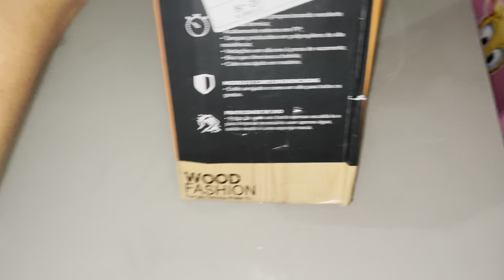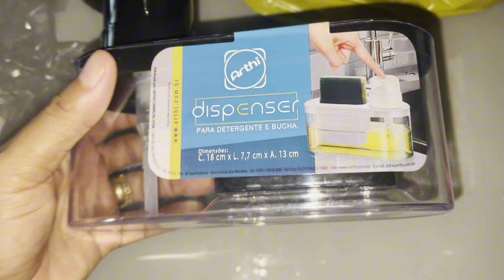Vlog do dia | limpei e organizei | Mostrei meus recebidos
SE VOCÊ GOSTOU DO MEU VÍDEO POR FAVOR!!!
Não esqueçam de deixar o seu like e seu comentário sobre o que achou sua opinião é muito importante para mim.

Me siga no Instagram : @kellopeis

❤️ É tudo no tempo de Deus!
❤️ NÃO DESISTA NÃO PARA DE CRÊ!

           MINHA HORA VAI CHEGAR 🙌🏾😭